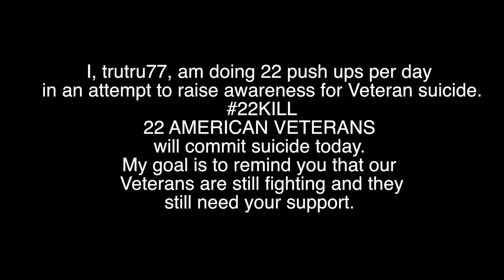#22 Challenge Day 15 of 22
I, trutru77, am doing 22 push ups per day in an attempt to raise awareness for Veteran suicide. #‎22KILL
22 AMERICAN VETERANS will commit suicide today. My goal is to remind you that our Veterans are still fighting and they still need your support.

Here is a link for signs to help identify and help save potential suicide victims.